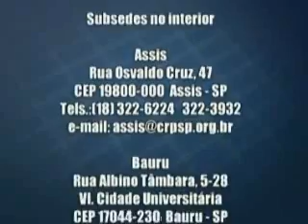CRP06 - Programa diversidade - I Congresso Brasi Psico Cienc Profissão